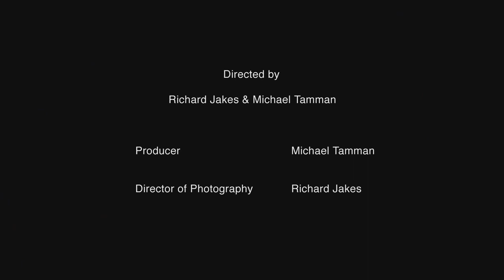REFLECTIONS OF A SKYLINE - Legendado (HD)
Curta filmado sobre um telhado em Londres durante um único dia. Parte do filme "Crave" de Sarah Kane Uma escritora muito talentosa, mas que não conseguiu que o seu trabalho fosse apreciado por muitos até que fosse tarde demais. Ela cometeu suicídio aos 28 anos enforcando-se em um banheiro no London's King's College Hospital.

Direcão: Michael Tamman & Richard Jakes
Atores: Christopher Dunlop and Fiona Pearce
Sonoplastia: Gary Go* / Richard Sprenger*